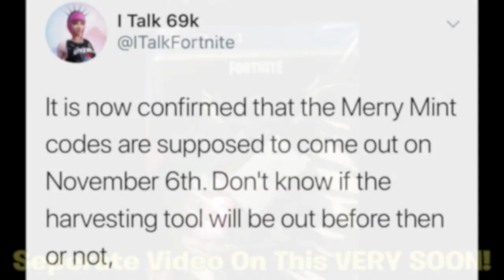😱NEW Minty Pickaxe😱 NOVEMBER 5th GIVEAWAY & RELEASE DATE! Exclusive Rare Minty Axe Fortnite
The NEW Minty Pickaxe is on its way to Fortnite!🍬 *Read Description for GIVEAWAY*
I will personally be giving away 20 codes that i was lucky enough to recieve from Gamestop already.
⬇ How to enter Below⬇

🔴How to Enter:
2.Like
3.Comment Epic Username Below

Winners Drawn November 5th

I will add you on epic and send you the code

And what do you say we get a WIN together?

Good Luck!

(Creative Common Use With Intent to inform and Entertain)